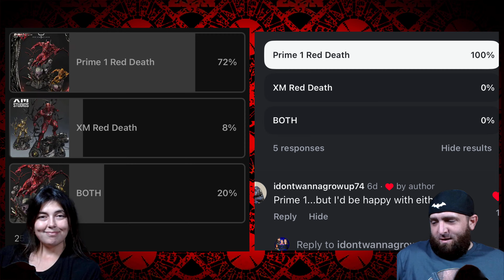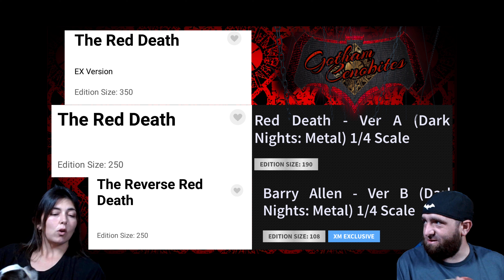Statue Showdown - Episode III - Batman "The Red Death" Prime 1 Studio 1/3 vs XM Studios 1/4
Today on episode III of "Statue Showdown" we go over and compare another Prime 1 Studios 1/3 VS XM Studios 1/4. Today it’s Batman “The Red Death” This one was pretty obvious but was still a lot of fun to go over and compare. Devastator is still on a boat, so The Red Death remains my current favorite statue in the Prime 1 line period. Hope you enjoy the video! Thanks for looking!!

All music used is provided by Karl Casey @WhiteBatAudio

Thank you so much to both @Prime1Studio and @XMStudiosOfficial for both of these awesome statues to compare and talk about today!